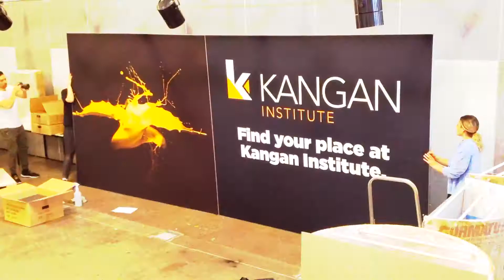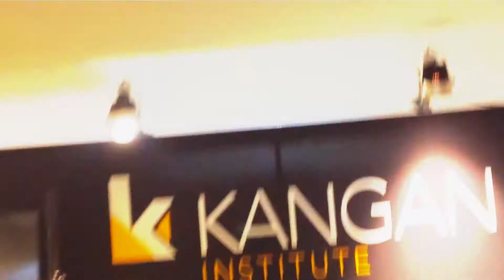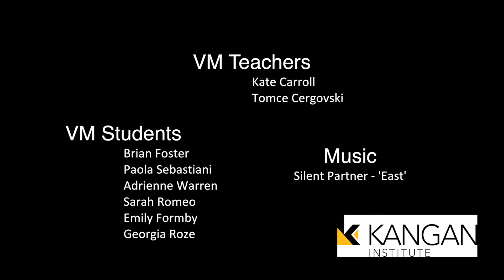Kangan Institute - Visual Merchandising Stand Build Time-lapse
Watch our beyond talented Visual Merchandising students and teachers design and build a show stopping stand for the 2017 VCE and Careers Expo.